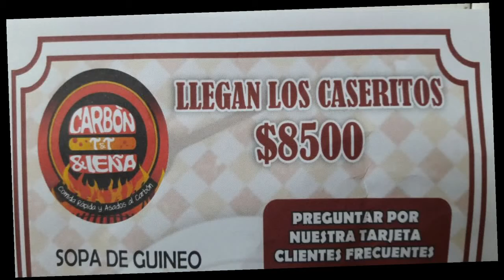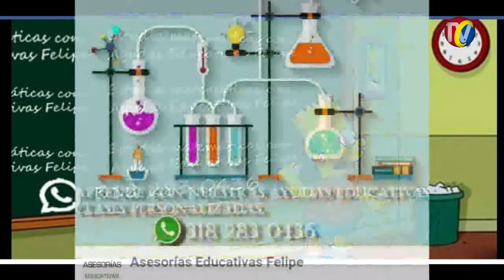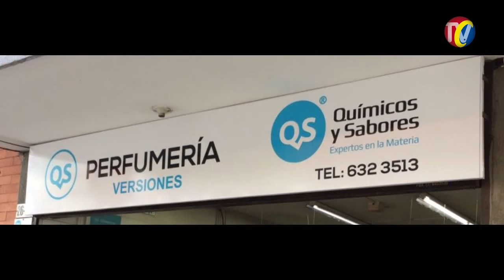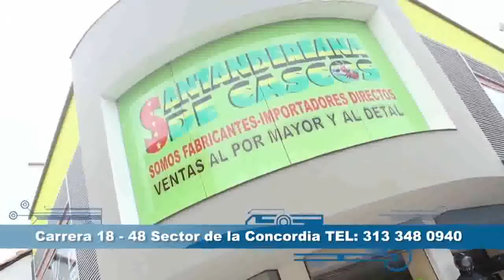IMPACTO Martes 21 Febrero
01- General JUAN LIBREROS comandante de policía metropolita asegura que seguirán con operativos de control en el Centro de Bucaramanga. Seguirá control de espacio Publico, Contra la PIRATERÍA y contra Delincuentes
02- vía San Gil – Socorro murió motociclista WILMER MARTINEZ PEÑA, que conducía una Yamaha  FAZER 600 al Estrellarse con Automóvil y Caer sobre Tractomula
03-Comandante Policía General JUAN LIBREROS entregó Moto a Motociclista que la dejaron abandonada en Vía Publica- Uno lo dejó con las llaves pegadas y prendida mientras cerraba el negocio
04- Cerrarán Cra 33 entre calles 52 y 53 - Durante 2 Semanas para Reparar pavimento después d Rotura de Tubo en Diciembre
05- En BOMBA DE GASOLINA - taxista encontró a sujeto que lo había atracado y se lo entregó a la Policía
06- FLORIDABLANCA- Delincuente le rapó B de Brazos a su madre, policía lo persiguió y lo capturó después de que agrediera a cuchillo a los Uniformados
07-  Estos son POLO y NIKO. Los Asesinos del taxista en Viernes en Barrio Transición
08- CARLOS ANDRES LEON LEON de 20 años Murió Luego de Estrellarse en su moto con su acompañante

09- KM 9 VIA SAN GIL- BUCARAMANGA- 2 Heridos- Mujer de Moto Suzuki Best invadió Carril y Chocó contra Buseta de COTRANSANGIL- Le gano la Curva
10- 64 Motos han robado en lo que va corrido del año- 8 Motos Robadas recuperó la Policía

11- Por falta de Autoridad que los Sancione Motociclistas hacen maniobras peligrosas en la calle 32 cra 27